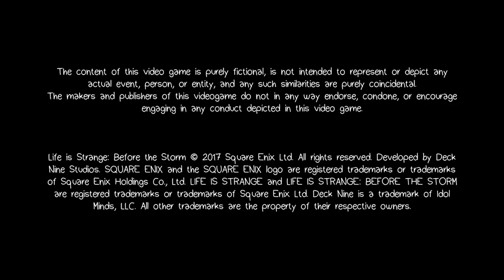Life is Strange: Before the Storm - 1 hour intro song - Episode 2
The intro songfor the Second Episode of "Before the storm" as seemles 1 hour loop version. Fire crackling included.

This Version of the Daughter Song "The right way around" is actually a bit different from the version in episode 1. But actually it's more like the album version.

Enjoy some Arcadia Bay night fire with music.